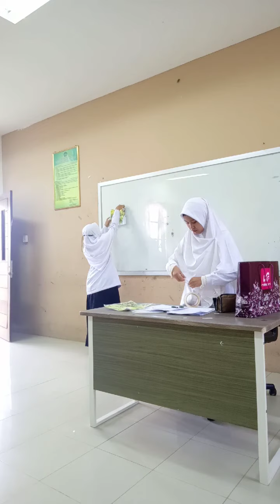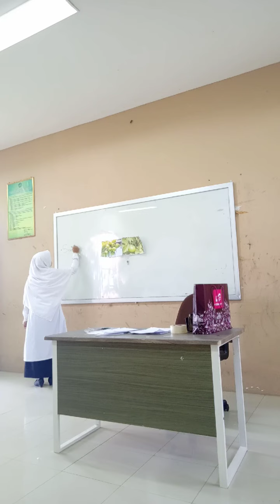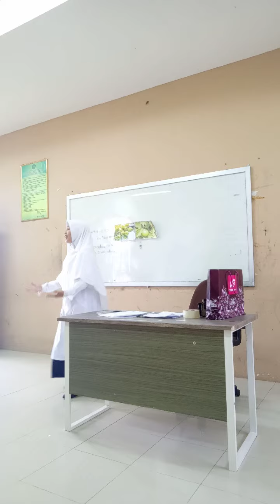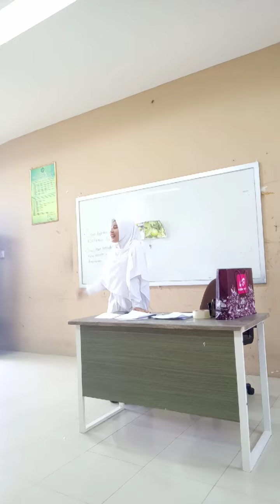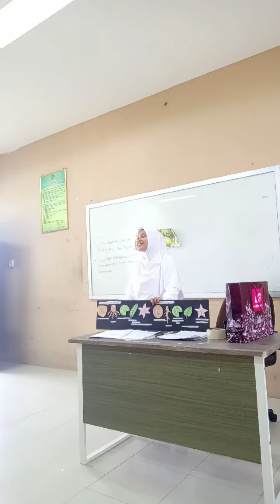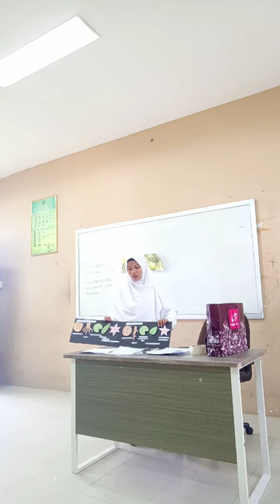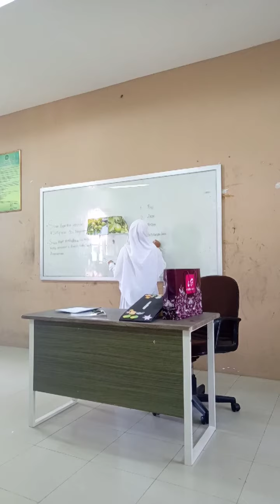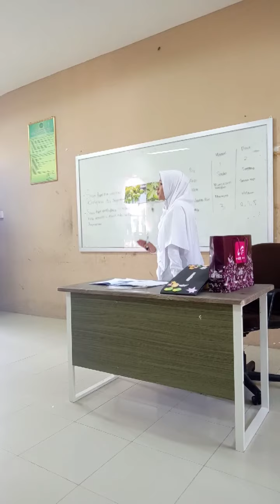Micro Teaching: Tumbuhan Berbiji (Spermatophyta)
Assalamu'alaikum, wr.wb.
Mata Kuliah: Micro Teaching
Dosen Pengampu: Eva Nauli Taib., M.Pd
Materi: Tumbuhan Berbiji (Spermatophyta)
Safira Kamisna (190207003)